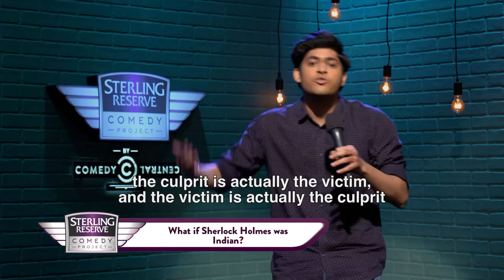SRCP Season 2 - Rohit Shah- Round 2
Imagine it with an Indian twist, is the theme for the MadeInIndia round of Sterling Reserve ComedyProject season 2.
Check out Rohit’s set and head to comedyproject.in/srcp to vote for him.